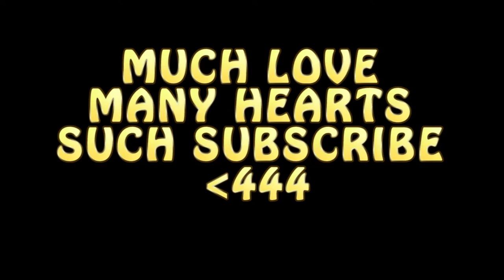CORNY JOKES AND SILLY GOATS! The Forest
The very first "Forest" video montage I have created with Uuberk.. Very eventful..